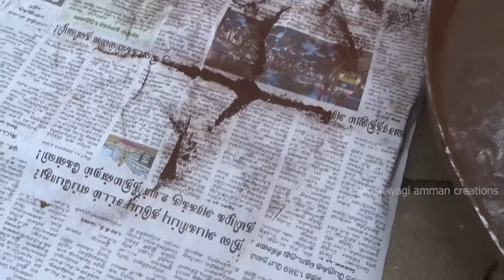துரு பிடித்த இரும்பு பாத்திரத்தை சுத்தம் செய்வது எப்படி /How to Clean Rust From Iron Kadai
துறு பிடித்த இரும்பு பாத்திரத்தை சுத்தம் செய்வது எப்படி /How to Clean Rust From Iron Kadai.